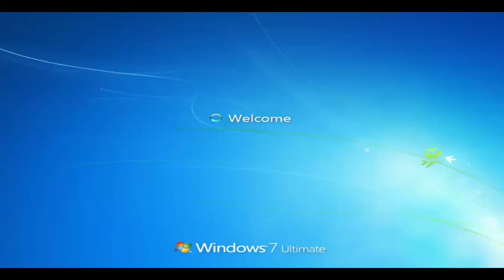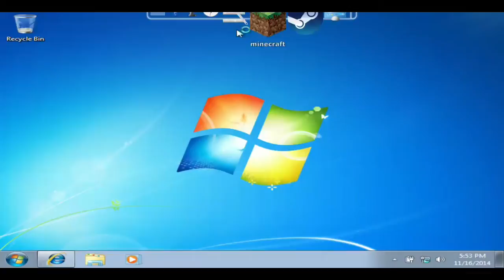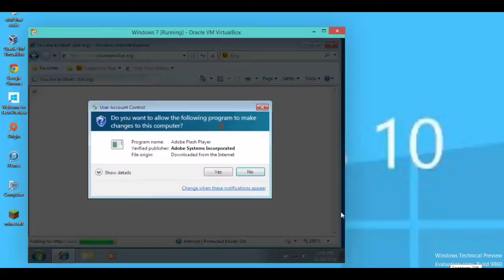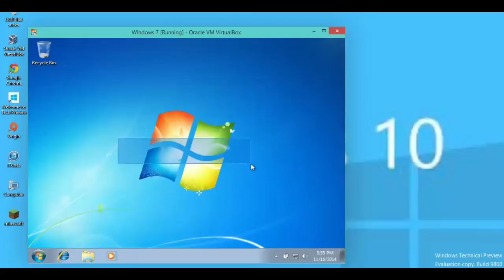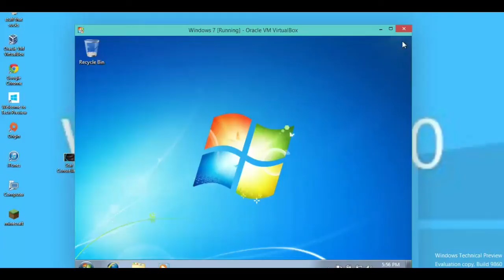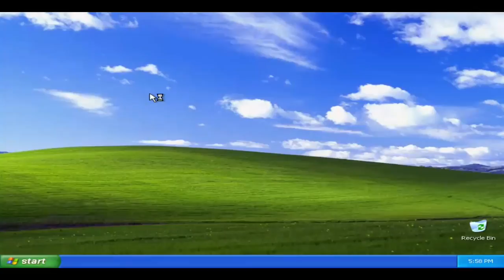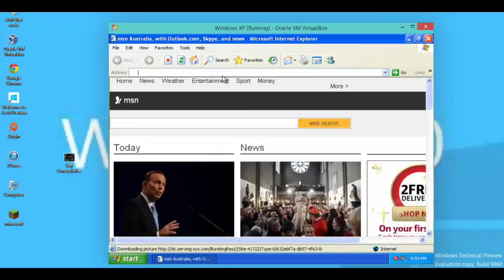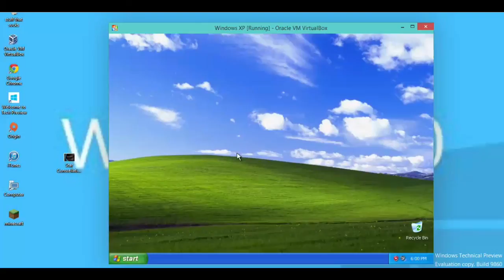Windows 7 And xp Vs Youareanidiot.org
Please do not try on your PC or Mac at home!